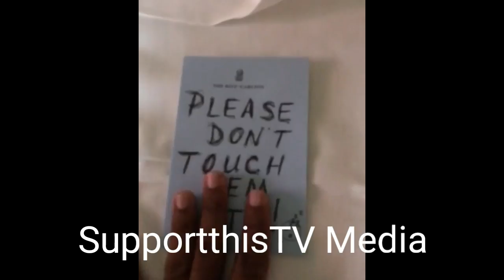Plies complains about being overcharged at the Ritz Carlton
SupportthisTV Media